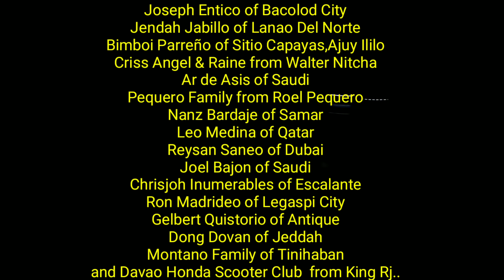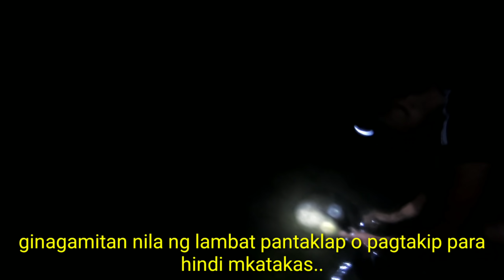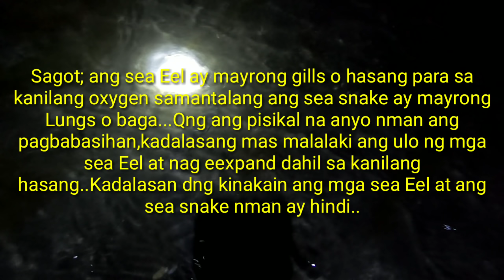Panghuhuli ng hipon sa gabi para gawing pain sa pamimingwit..